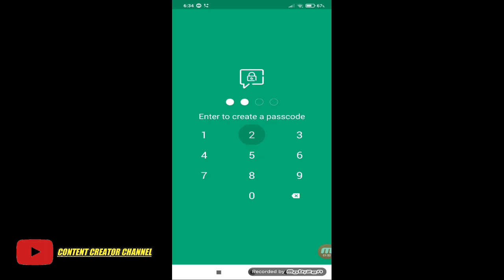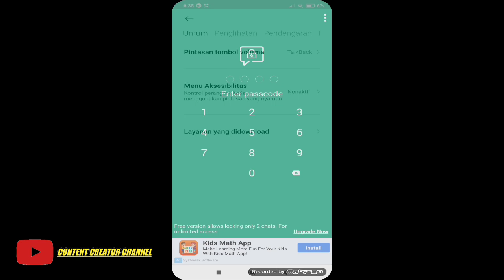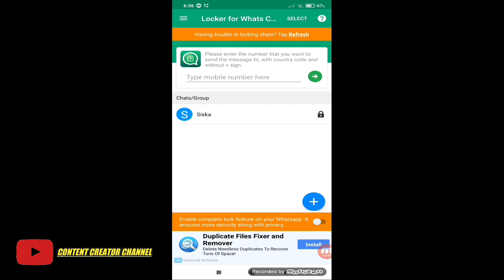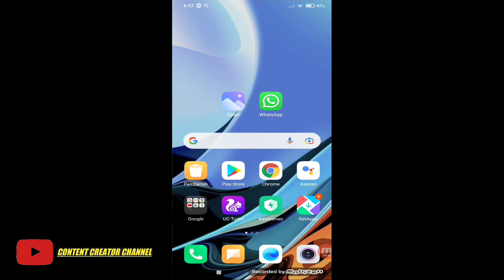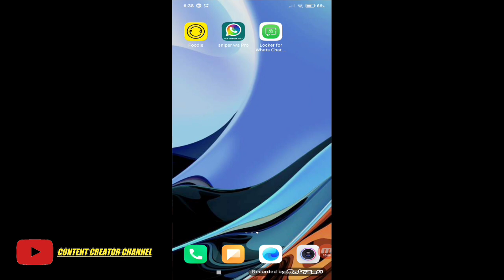Cara Kunci Chat Wa Original Agar Aman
cara mengunci chat whatsapp